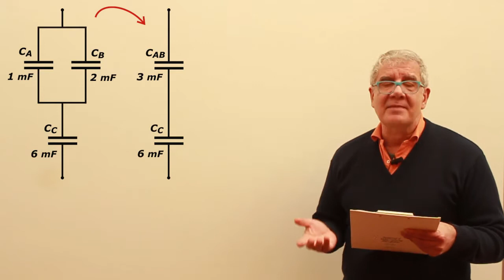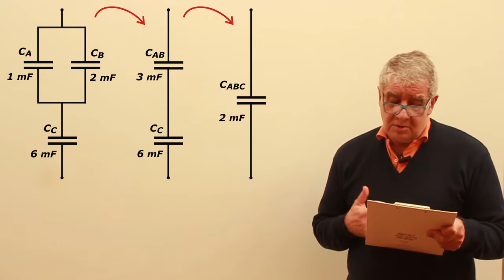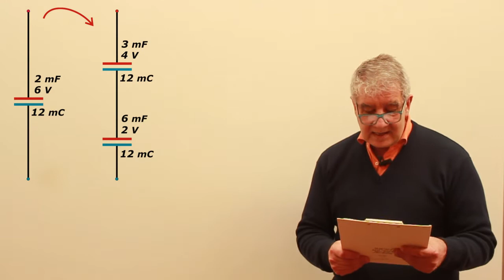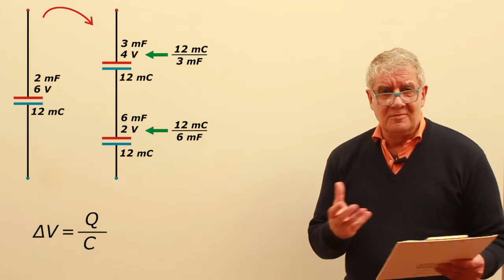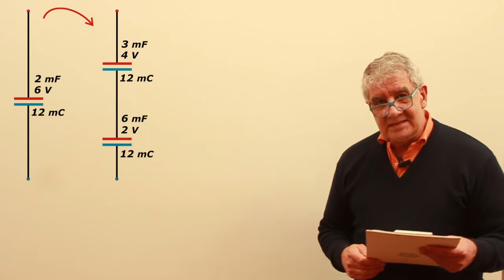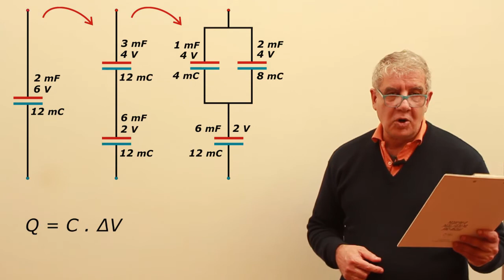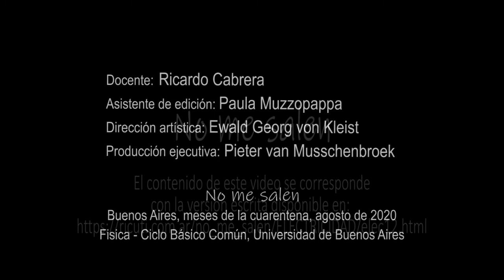Ejercicio 12 - Electrostática (3 condensadores)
Física, electrostática, campo eléctrico. Nivel secundario y universitario. Complemento del curso de Biofísica del CBC, UBA. El contenido de este video se corresponde con la versión escrita disponible en: